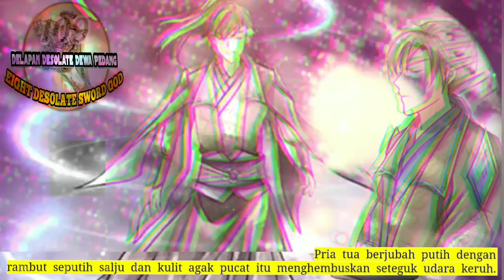Delapan Desolate Dewa Pedang season 109